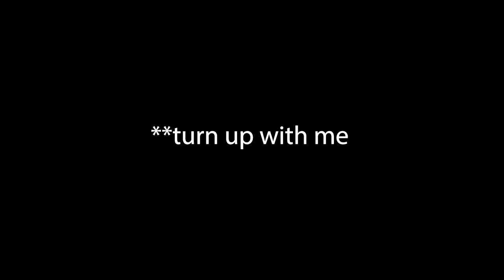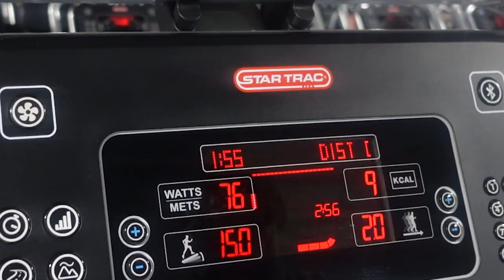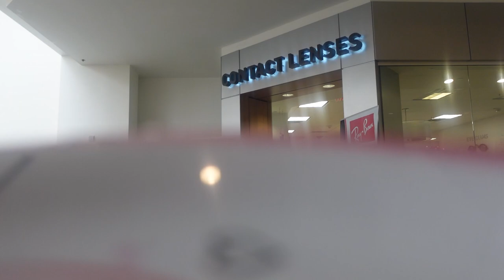Valentines Day Vlog : The Ambulance Showed Up!!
In this video, I will be sharing with you my Valentines Day

Growing up, I always had a passion for family and fitness but it wasn't until recently that I decided to turn that passion into a YouTube channel. With this channel, I hope to share my knowledge, tips, and tricks, and provide you with helpful insights that can help you master the art of life.

In this video, you'll learn more about my personal story and how I came to discover my passion for [insert your area of expertise]. I'll be sharing the ups and downs of my journey, the challenges I faced, and how I overcame them.

So if you're looking to learn more about my journey and what you can expect from my channel, make sure to watch until the end!